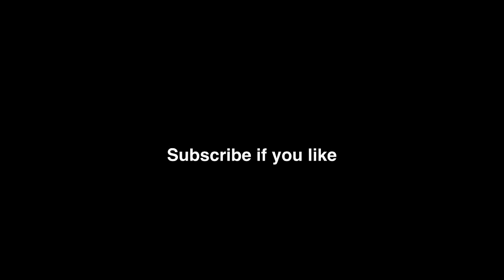Betta Fish Eating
This is Phan. He's named after danisnotonfire and amazingphil :) I know he mostly swims around in this, but I thought some people would like to see this.

Shout out to Molly :)